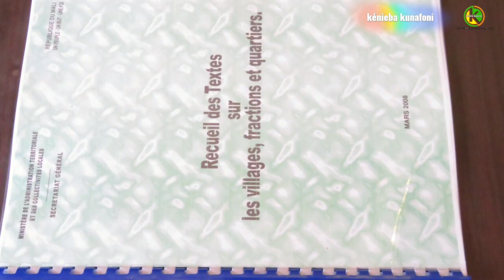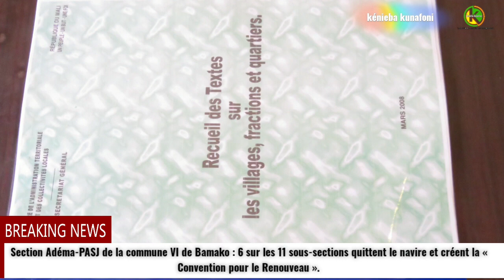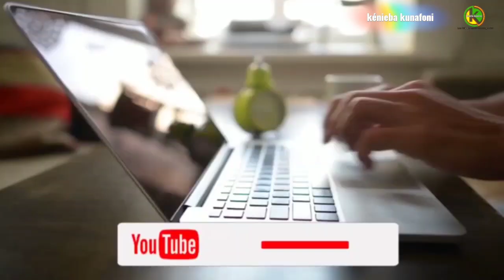Kénieba :Lancement de 5 jours de formation des chefs du villages impactées par la Mine Barrick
Retrouvez notre journal du 30 mai 2023

Qui s'est tenu ce 30 mai 2023,dans la salle de conférence de la préfecture de kénieba.

Organisée par préfecture de kénieba, sous le financement de complexe Loulo-Goungoto.

Cette formation à pour objectif de renforcer la capacité des chefs du villages à jouer pleinement leurs rôles pour la bonne gouvernance.

La 1ère journée de la formation était sous la conduite Mr.Salif oumar Maiga.

Président par Mr.Mahamoud Dicko préfet du cercle de kénieba.
Les détails de ces événements peuvent être trouvés sur la chaîne YouTube, Facebook, Tiktok et Telegram de Kénieba kunafoni WebTV.

 Les journalistes Mamadou Magassa,  donne tous les détails de cet événement dans le média local Kénieba kunafoni, la voix des sans voix.